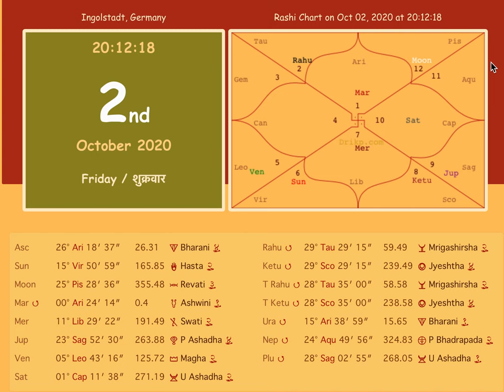October 2020 Horoscope - Enough is Enough (The dawn of a new Era)